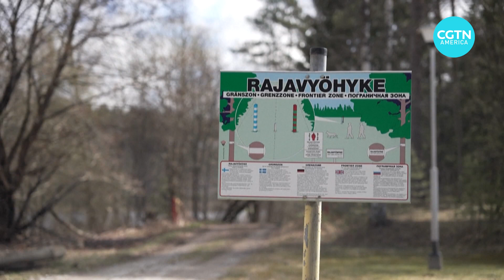NATO at Russia's borders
Russian President Vladimir Putin has warned of escalating tensions after Finland and Sweden requested NATO membership. But Professor Anton Fedyashin says it could actually help the relations between Russia and the military alliance.